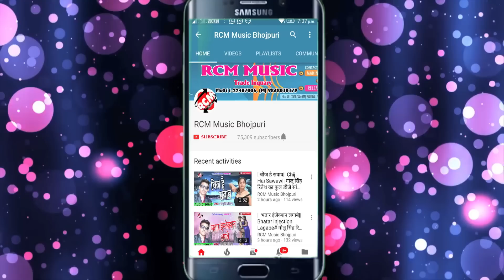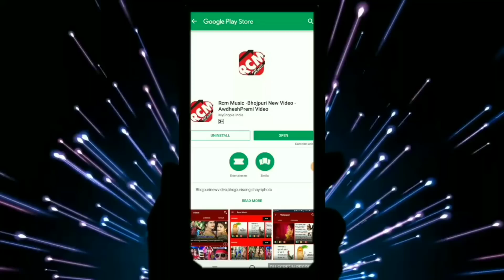ROKING ABHAY, SAKCHHI का 2019 का बड़ा सांग || डाल के उंगली || DAL KE UNGALI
Title:  DAL KE UNGALI
Singer: ROKING ABHAY, SAKCHHI
Lable: RCM Music
Lyrics: SHAILENDRA
Video Director:
DOP: